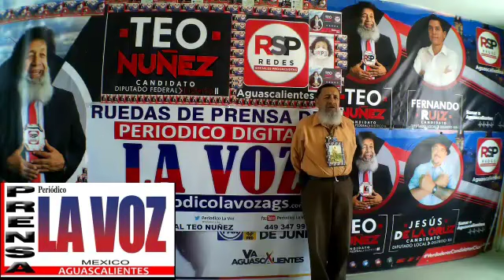SALÓN DE BAILE (EL TIEMPO) GRUPO MUSICAL (FUSSION) POR SEGUNDO ANILLO LADO SUR COL-CASA BLANCA-CHIDO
SALON DE BAILE EL TIEMPO GRUPO MUSICAL FUSSION POR SEGUNDO ANILLO LADO SUR COL CASA BLANCA.CHIDO